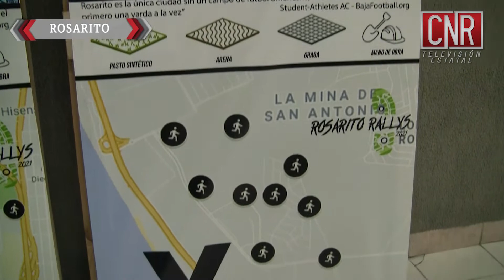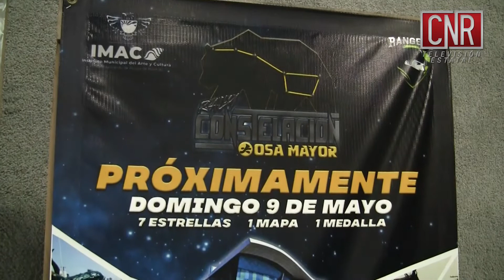CNR Rosarito Inicia actividades de activación física en playas de Rosarito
Siendo este en las inmediaciones del blvd baja center el día 09 de mayo, mismo que contará con 07 puntos checkpoint mismos que deben ser cubiertos para poder ser acreedor a una medalla conmemorativa, estos este evento al igual que los demás eventos deportivos que tendrán lugar en el municipio de playas de rosarito seguirán estrictas medidas sanitarias para evitar la propagación del coronavirus, una de las características de este rally es que no se trata de una competencia sino que su propósito principal es promover la activación física en playas de rosarito, comenta también Raúl Quiroz quien es presidente del club osos en playas de rosarito que si bien es cierto la pandemia pauso toda actividad física hay que aprovechar el cambio de coloración en el semáforo epidemiológico para realizar todo tipo de actividades deportivas para evitar las enfermedades que en sedentarismo conlleva.